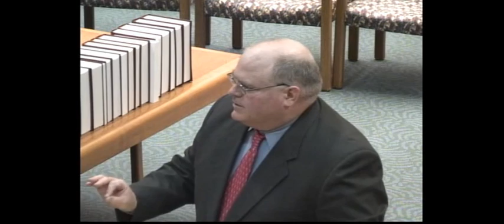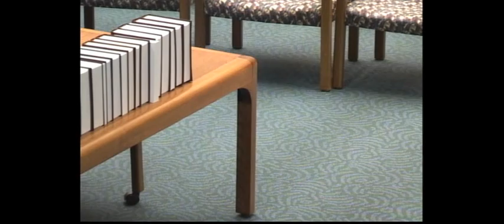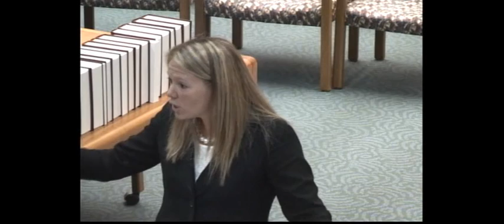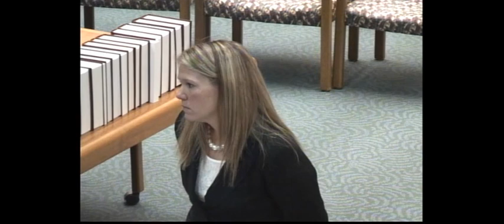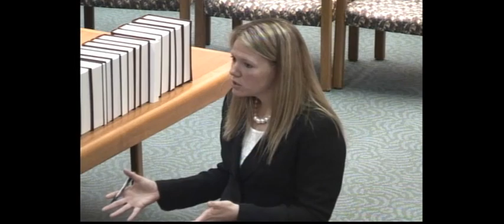#103,820 State v Donnell A Dobbs